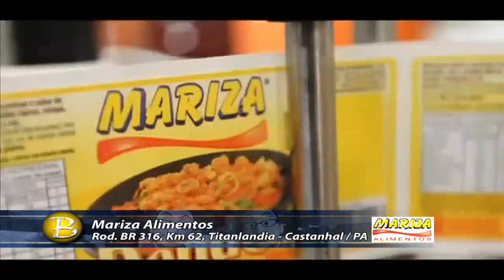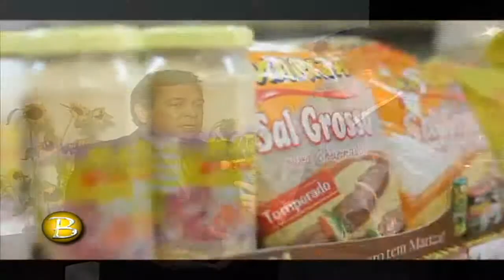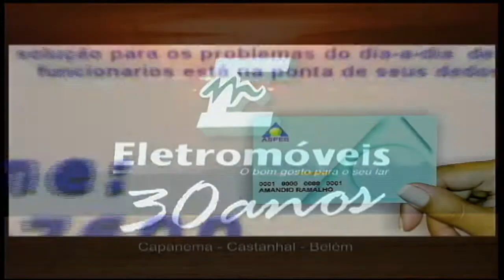26-12-2011- Bacana na premiação Parceiro Comercial 2011 da ADAPA concedida a Mariza Alimentos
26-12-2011- Bacana na premiação Parceiro Comercial 2011 da ADAPA  concedida a Mariza Alimentos